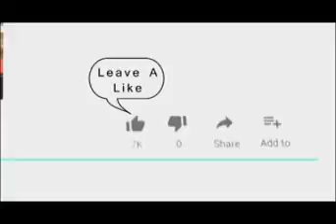जॉन्सगंज इलाके में हर साल की भाती इस बार भी भजन संध्या का आयोजन किया गया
05 May 2019,
    जॉन्सगंज इलाके में हर साल की भाती इस बार भी भजन संध्या का आयोजन किया गया। भैरव मंदिर में आयोजित भजन संध्या में बडी संख्या में श्रद्धालुओं का तांता लगा। भजन संध्या में राधा किशन की झांकी के साथ भजन गायकों की मधूर आवाज पर श्रद्धालु झूमते रहे। लक्की म्यूजिक ग्रप की ओर से गायाक नरेश कुमार, राजीव अजमेरा, दिपिका चैहान, कुलदिप, मंजित सोंलकी, लोकेश व महेन्द्र टांक ने भजन प्रस्तुत किए। कार्यकर्ता मोहन सिह, सेंटी, अन्न,ू नरेश ने अपनी सेवाए दी। आज महाआरती के बाद भंडारे का आयोजन किया गया।